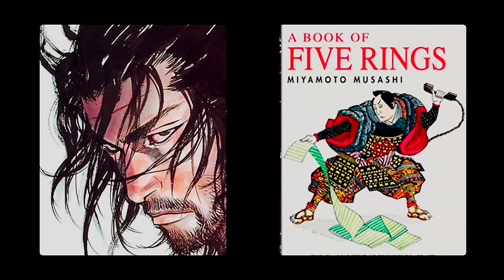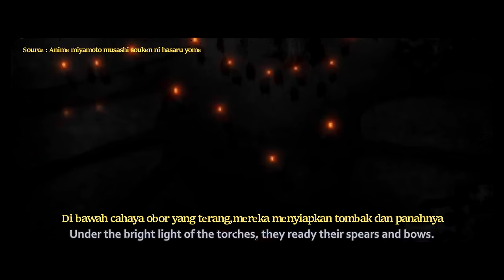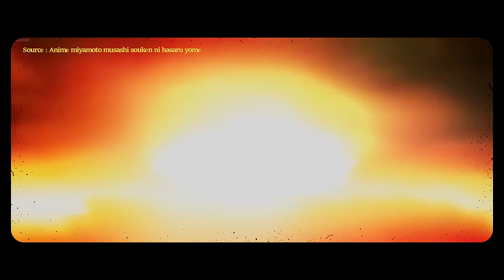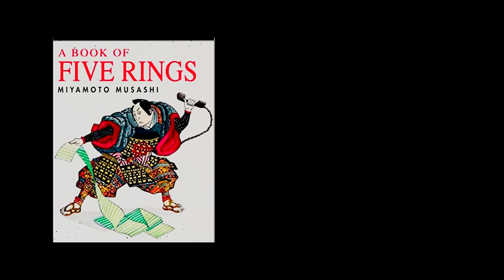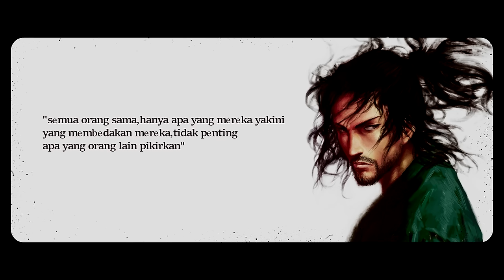MIYAMOTO MUSASHI | Samurai terbaik sepanjang masa